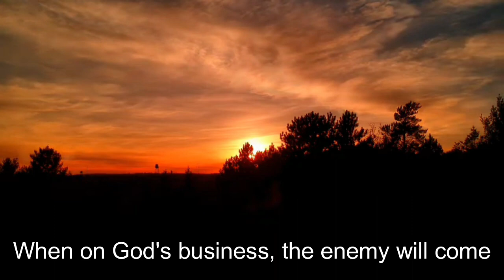HPTV || Morning Meditations || No Grave Digger #1 || July 29, 2024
Our passage of meditation today comes from Luke 8:27 ‭NKJV‬‬. And when He stepped out on the land, there met Him a certain man from the city who had demons for a long time. And he wore no clothes, nor did he live in a house but in the tombs.